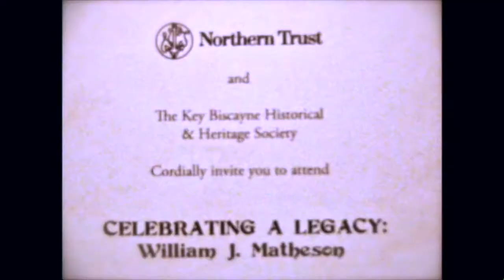Celebrating a Legacy William Matheson | Key Biscayne Historical Society